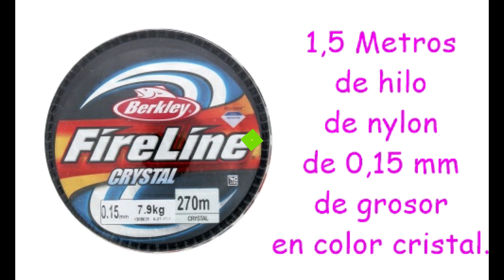Aretes Sapphire que todos quieren hacer🎆🎄Tutorial- Sapphire earrings that everyone wants to make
hola a todos, hoy voy hacer el tutorial de estos precisos aretes de cristal checo en color sapphire, espero os guste, decirme en comentarios que os parecen, gracias.
VIDEOS POPULARES:
PULSERA DE ESTILO PERLAS Y CRISTALES:
PULSERA IVAN ESTILO HUICHOL.